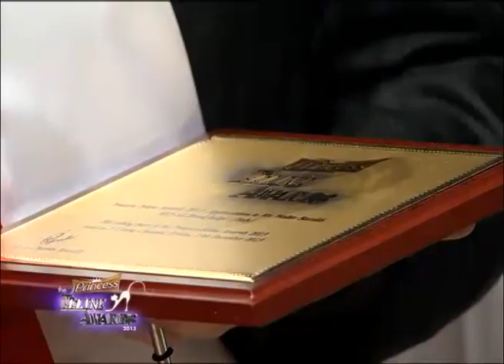Princess Feline Awards 2013 - Part 7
This year we will end the season by the 2nd addition of the Malta Princess
Feline Awards This event is sponsored thanks to Pet Nutrition by Matthew
Wismayer and produced by the Micabliss Group. Through this event many
beautiful felines will be exposed and can be appreciated by the public.

This year there are different breeds of cats both from local and foreign
participants. There willl be also foreign Judges from Italy and South
Africa who will judge the cats.

Participants will be given various related gifts including pet insurance
vouchers thanks to All Care insurance. The show will take place in two
studios, one will be used as a green room and the other will focus on the
actual show and entertainmet. Participants will be interviewed about their
experience with their cats. The winner of the show will be given a
prestigious trophy and other gifts.

The show will be aired on Saturday 28th December at 21.30 hrs, New year's
eve and on January 4th also at 21.30 hrs.